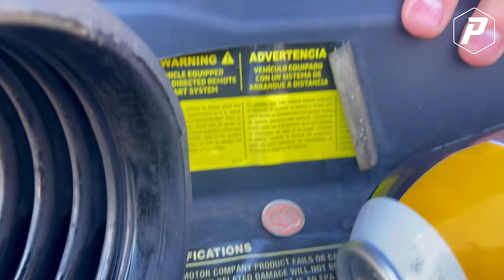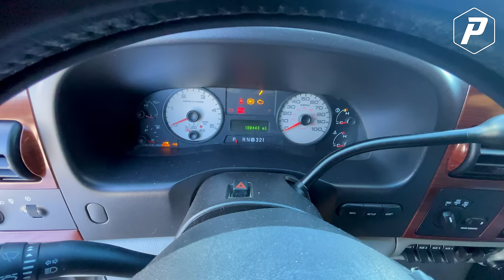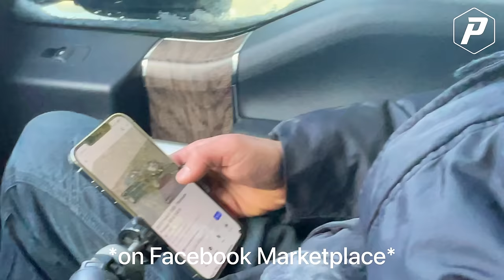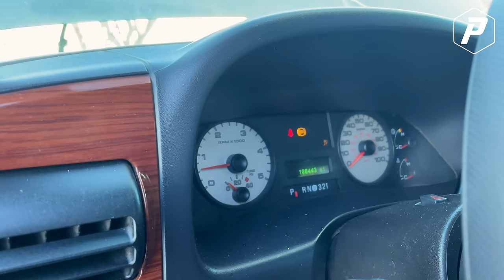COLD STARTING DIESEL TRUCK WITH HAIR DRYER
WATCH as we use Cayleb's wires hair drier to try and get his power stroke started in freezing weather!! And we tug of war the jeeps!!